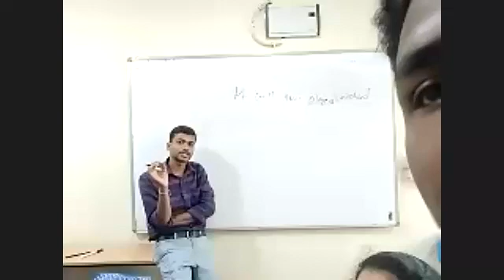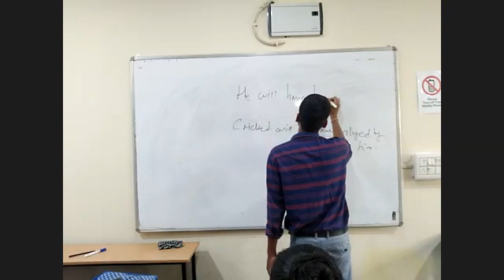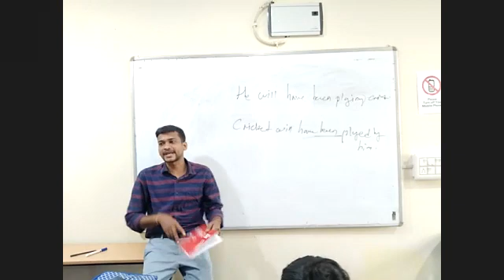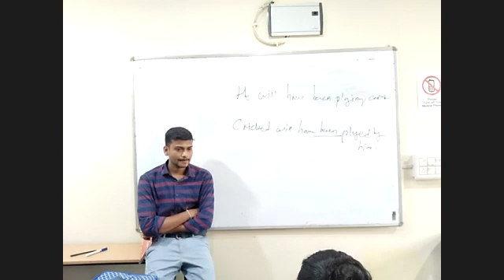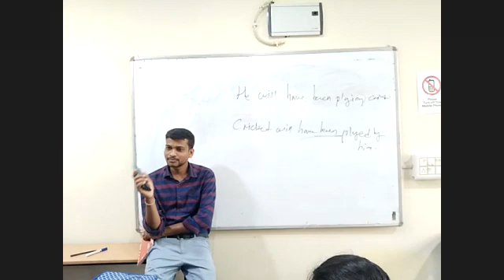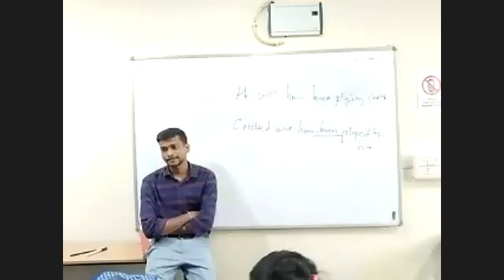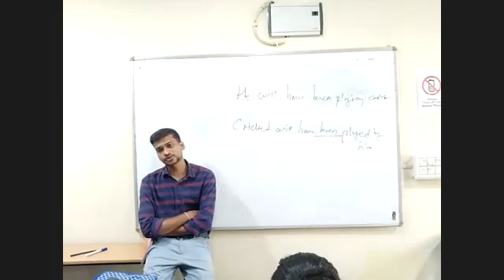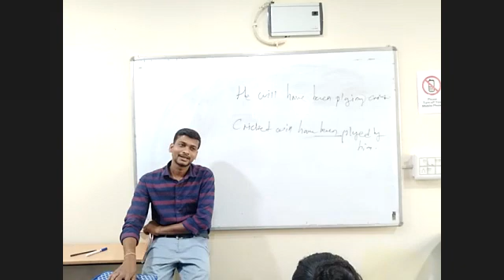ENGLISH SANJAYA SIR PART 2